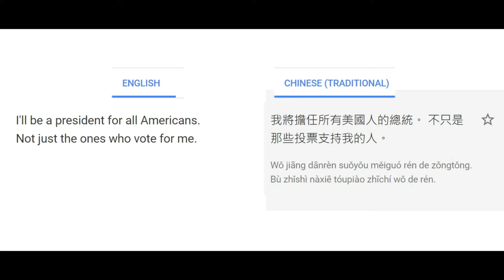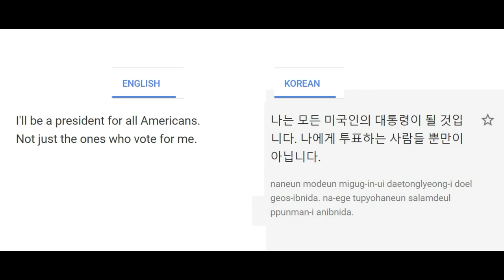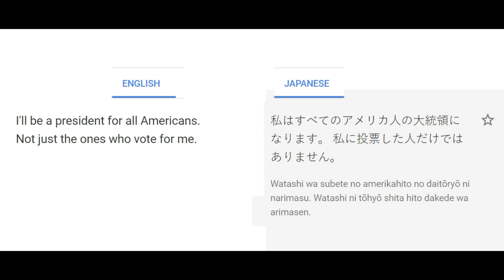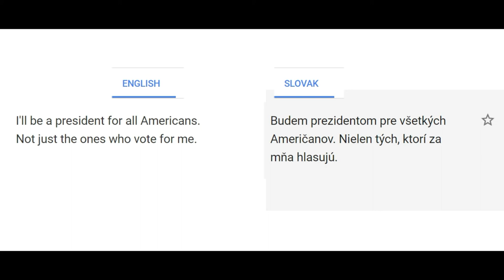I’ll be a president for all Americans Not just the ones who vote for me. Joe Biden